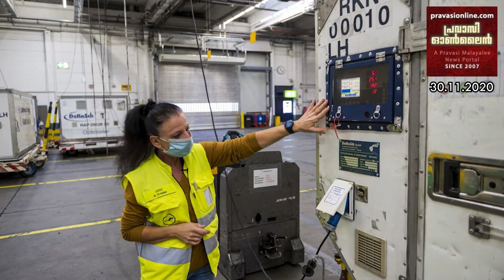കൊറോണ മൂക്കിലൂടെ കേറി തലച്ചോറിലെത്തും | കോവിഡ് വാക്സിൻ എത്തിക്കാൻ ഫ്രാങ്ക്ഫർട് സജ്ജമായി